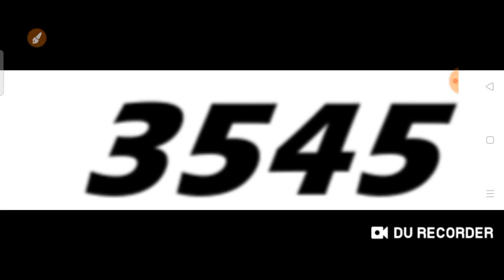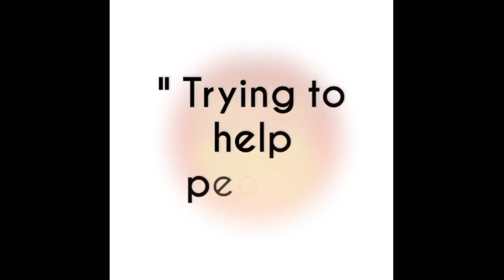HK4D for 29 Aug. 2021 | 2 Predictions | AMV 555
These are my Best Bet for HK4D for 29 Aug. 2021